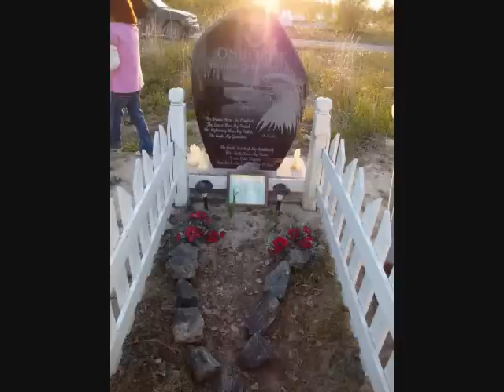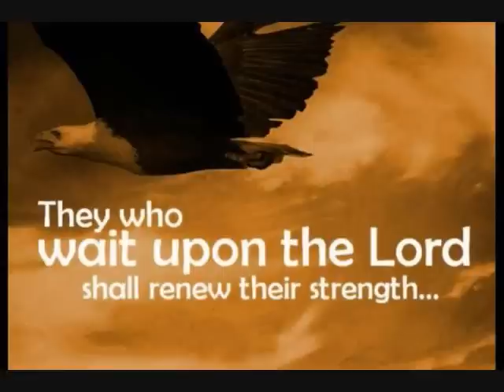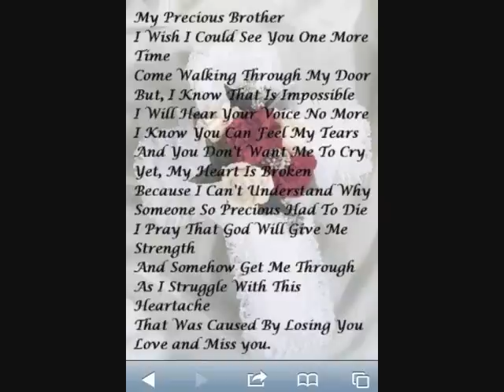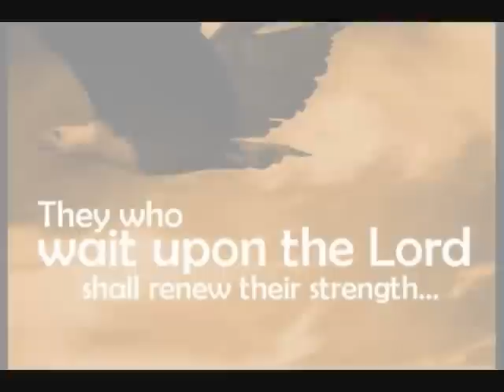My Brotherr - Frank Osborne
Newest Original Song